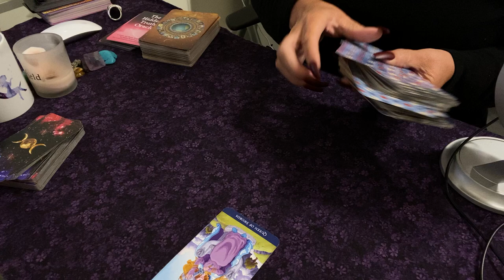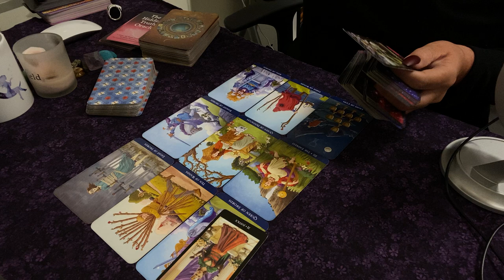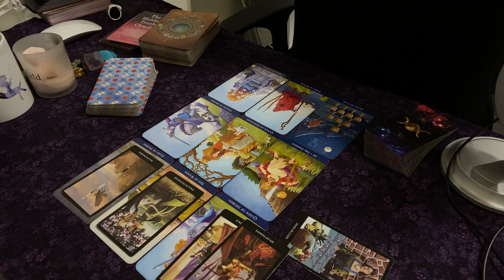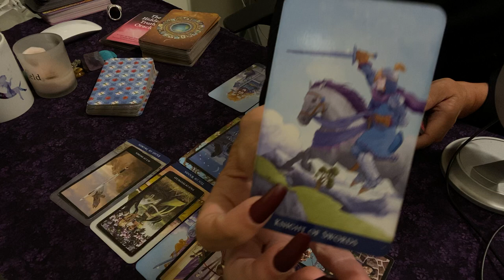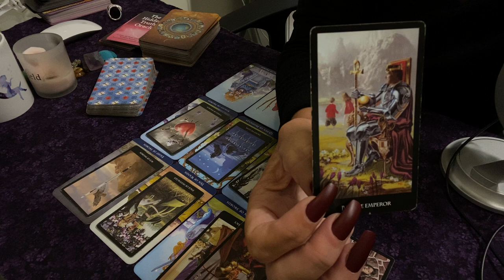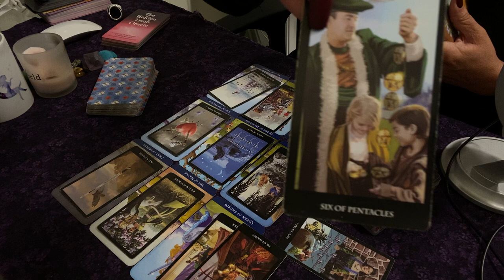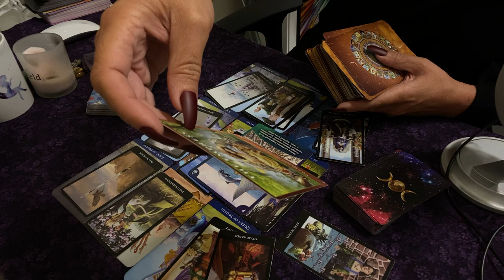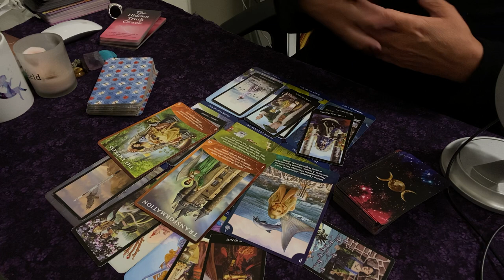🅥🅘🅡🅖🅞 ♍️Your Angel Guides Are Helping You Through This 👼🏻💔NEXT 24 HOURS